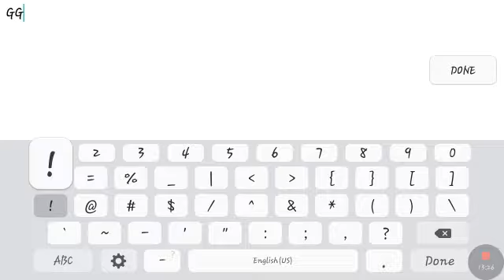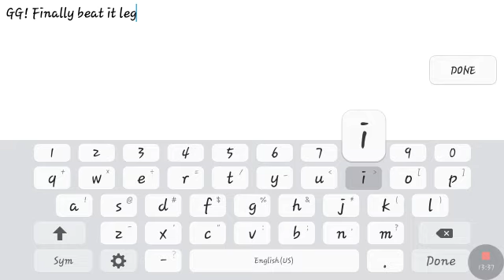(Read description) The depths of hell 100%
So again, if ur a long time viewer you might recognize this level. I built it over 2 years ago and I verified it by using the ldm verify glitch before it was patched. Also it says by KiwizzGMD because I gave my old account to him.